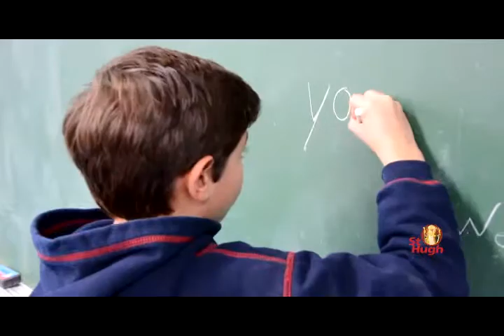Mrs Mary Gail Gomez Third Grade teacher